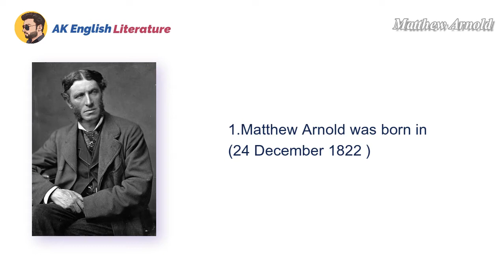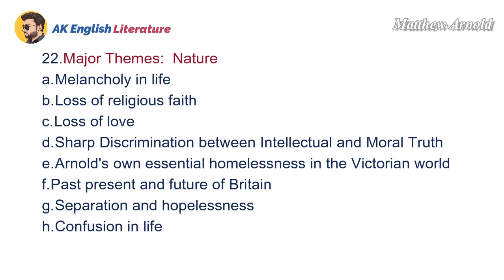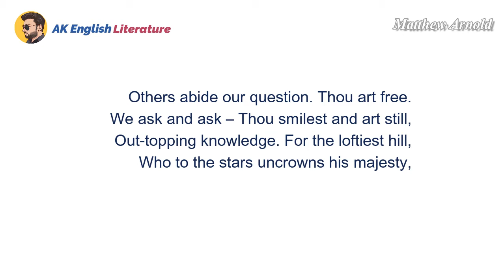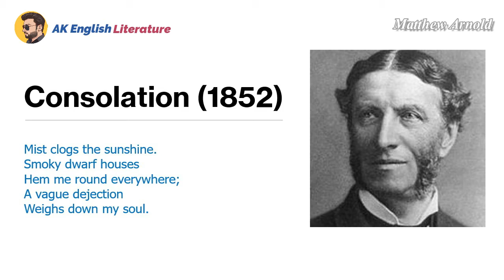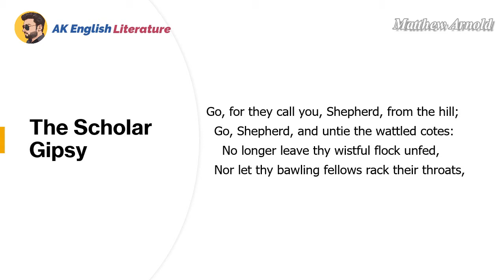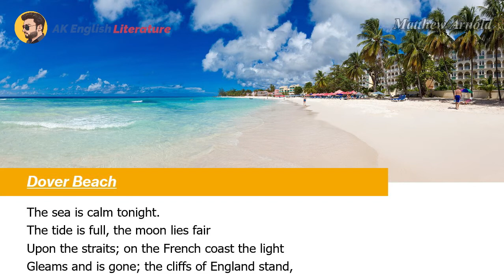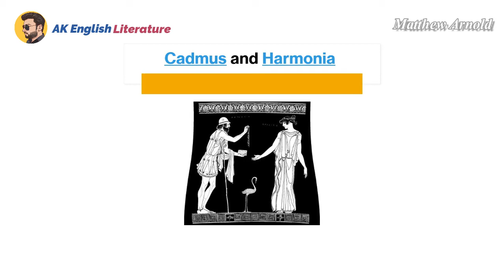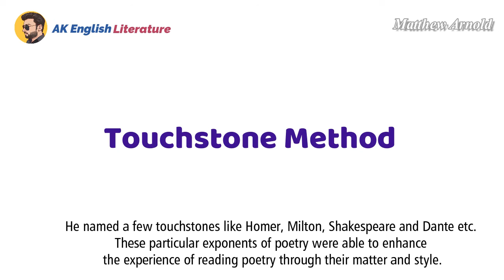Matthew Arnold | Matthew Arnold Biography | Matthew Arnold PGT TGT | Mathew Arnold Poems in Hindi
in This video, we discuss Matthew Arnold biography his all-important works and facts that are important for the exam of PGT and TGT and NET English.

and the Topic we are covering in this video  are given below